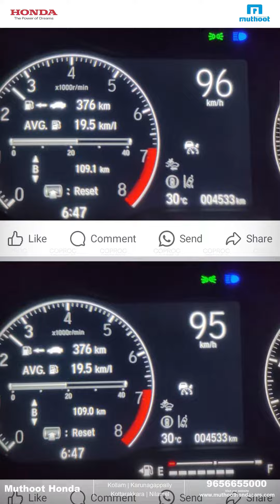HONDA ELEVATE | MUTHOOT HONDA KOLLAM | COPROC WORKS | CONTENT PRODUCTION CLUB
Contact now to do a video like this for your product/service..

Camera, editing, script: Developed by Coproc
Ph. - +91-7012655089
For more details Ajo Johnson : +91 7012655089
NOTE : All Content used is copyright to COPROC INDIA. Use or commercial Display or Editing of the content without Proper Authorization is not allowed. Certain Images, Music’s, Graphics which are shown in this video maybe copyrighted to respected owners.